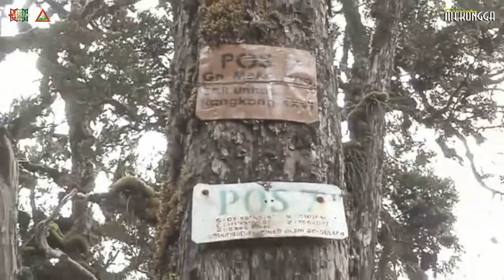Pertaruhan NYAWA di Hutan MEKONGGA || PART 2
Pertaruhan NYAWA di Hutan MEKONGGA